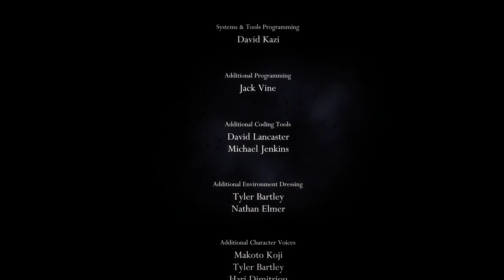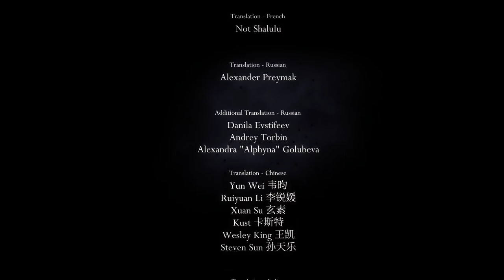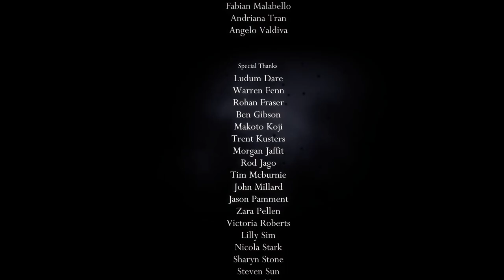Hollow Knight [27] The Hollow Knight Ending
Fairly easy boss fight, although it doesn't seem like the intent was to have him be too hard.

I'm definitely going to keep playing to try to get the good ending, unless I get bored.